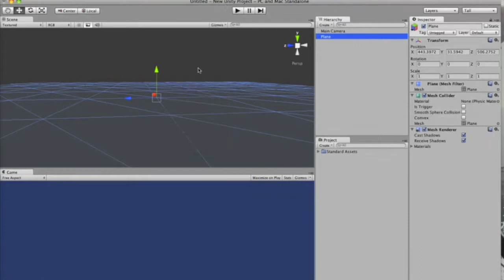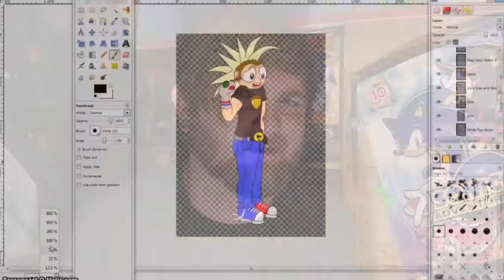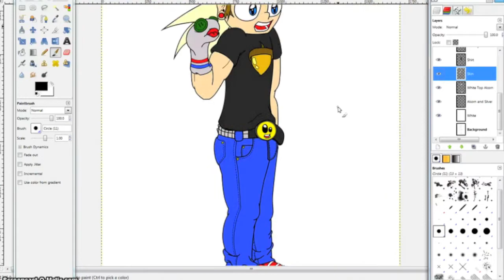Game Design and Comic Book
(updating soon)